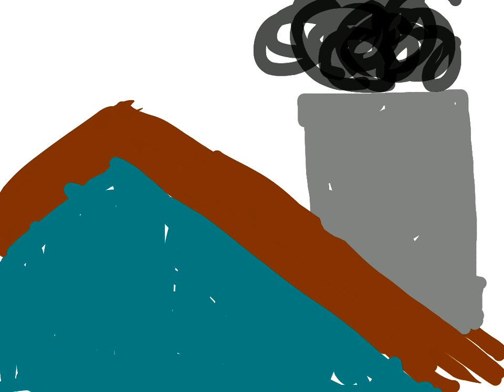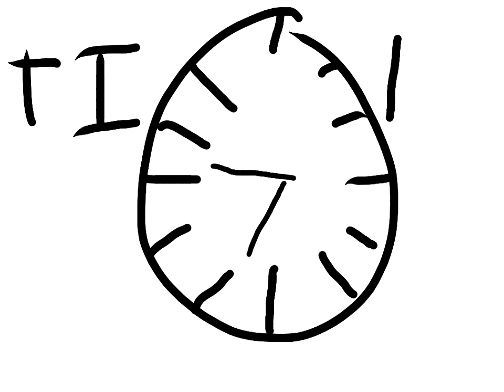Love the Light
Art project highlighting the importance of light in our lives. Created with Animation Creator HD for Apple iPad!